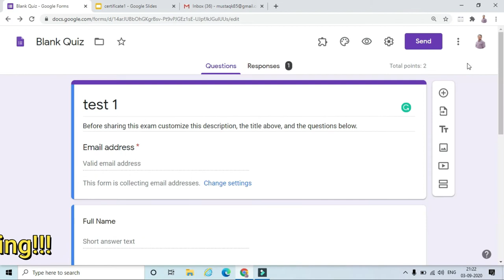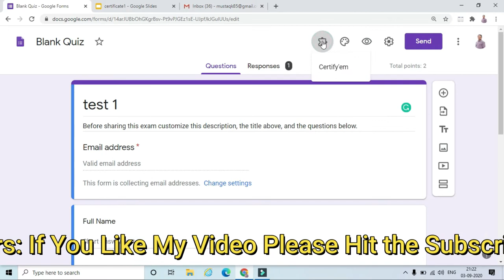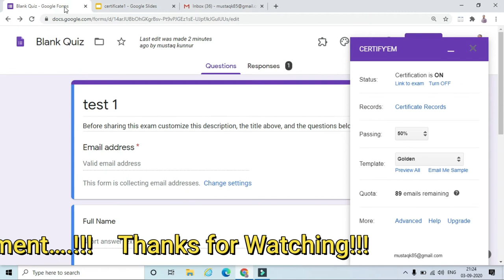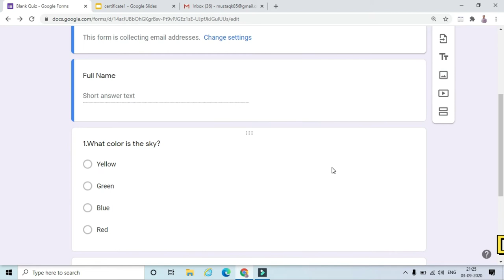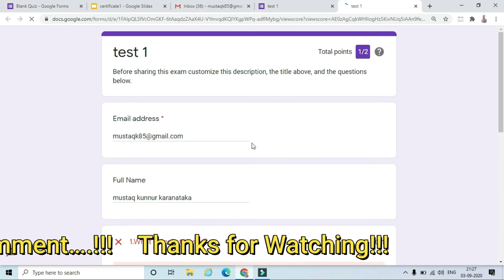Google form mein Certificate👉Google form mein Customised certificate kaise banaye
This video help to create a customized certificate template in the google form

2 What does what in your computer? Computer parts Explained?
3 Types of Operating System (Batch, Distributed, Time Sharing, Real Time) Computer Awareness
4 Types of Computers - Super Computers to Wearables!!!
7 MS Word Insert Menu | How to Insert Table | Complete Design & Layout Tab of table in detail
8 Microsoft Word 2007 & 2010 - Home Menu | complete | Home Tab | Video | Lecture |home tab in ms word
9 Install a Printer using Windows 10|How to Install a Printer Without The CD/DVD Driver
14 how to set photo on pendrive|How to Change Drive icon of Pendrive
19 How to create New Folder in Windows 10 on Desktop (Rename, Delete,search)
21 How To Create Gmail Account 2020|How to Create a Gmail Email Account without mobile number
23 Google Files - How to use Google Files - Google Files Tips and Tricks 2020|alternative of share it
24 Computer Ports and Connectors on Front and Back side of CPU Uses and Functions